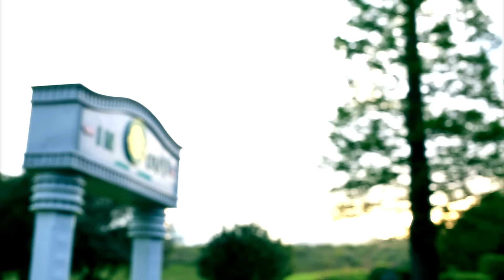レオグラードゴルフクラブ 宿泊パック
和歌山が誇るチャンピオンコース
レオグラードゴルフクラブ

ゴルフ宿泊パック
1泊2プレー（4食付）がお得です！
春夏のBBQパック、秋冬のすき焼きパック、ふぐ鍋パックも好評です。
ロッジはクラブハウス隣接です。
大自然の中で、満天の星空と宿泊ゴルフをご堪能ください。